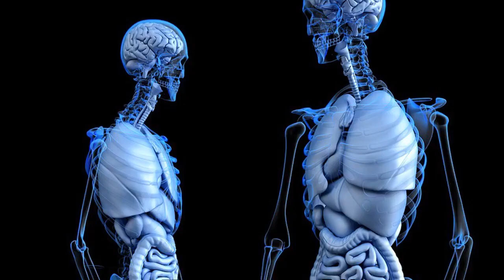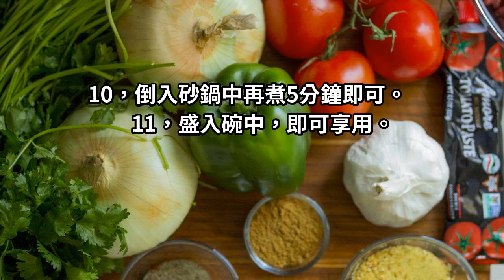任何咽炎再猛，煮一碗它，喝一口，永不咳！老人小孩都管用！